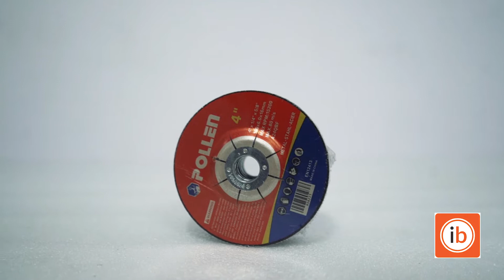Powerhouse 4" Grinding Disc RS6221